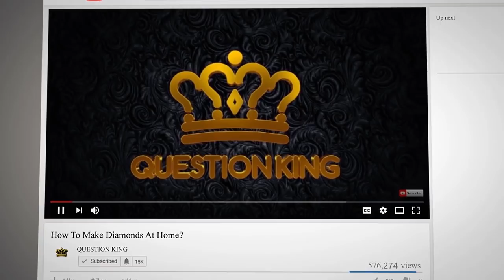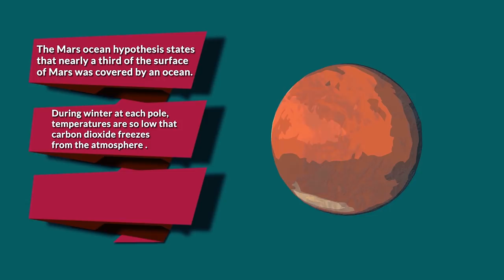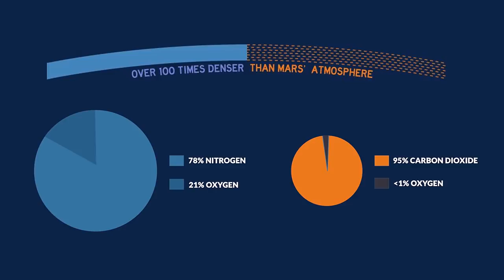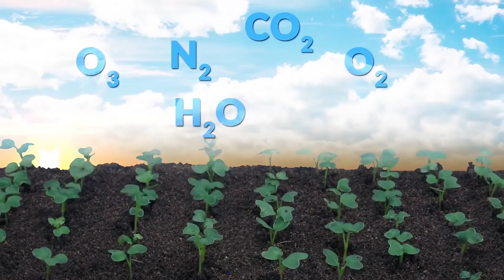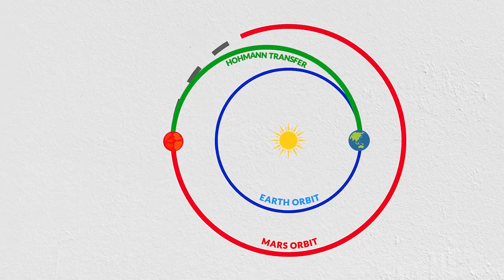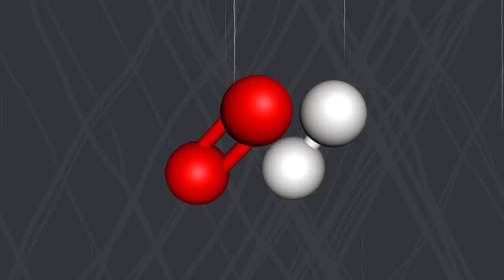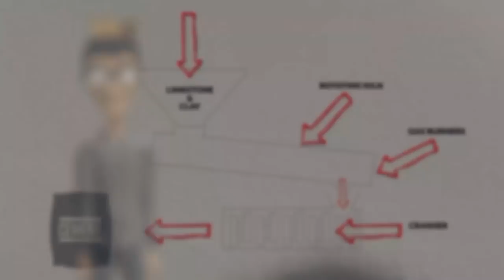Can Humans Actually Colonize Mars?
When will we colonize Mars? It is just a mater of time, but you can expect it in your life time.

Mars's atmosphere is about a hundred times thinner than Earth's. It's also about 95 percent carbon dioxide and only less than 1 percent oxygen. Humans and our livestock can't breathe on Mars. Which means this cute little goat, would die. It's hard enough to figuratively live somewhere you can't breath. Let alone somewhere where there literally isn't enough air. At first glance that seems like a pretty solid dealbreaker. But there are a couple of ways to work around this problem.

One. We could all live in spaceships. A city of ships connected by tunnels where the air is processed, produced, and filtered for human beings is expensive, but not undoable. Plants grown onboard ships could help naturally filter out CO2 and produce oxygen gas as a result. There's also the more mechanical methods where what little oxygen there is in the air is filtered out and concentrated before being purified and pumped into the ship city through already existing vents. Or there's option number two: crops. There was a time in Earth's history where even our planet had very little oxygen. It wasn't until more modern plants that took advantage of cholorphil evolved that our atmosphere became the breathable gases it is today. If we can manage to plant and grow enough crops on Mars, then we could potentially change the chemical composition of the air into something that's actually usable to us. Plants we eat breathe in CO2 and exhale oxygen while humans and the animals we live with do exactly the opposite. It's part of what makes Earth work and maybe we could do the same thing on Mars?

Okay, we can get water. We have potential access to oxygen, but what happens if the first few people get there and they realize that we've made a terrible mistake? This isn't going to work. Humans can't survive there. There's already secretly Martians. Whatever the reason, what if we get there and we realize we have to go back? The problem is that it takes an incredible amount of fuel to reach Mars. Even using an HTO or Hohmann transfer orbit where every two years a ship can use the momentum of Earth's gravitational pull to sort of slingshot into Mar's pull, it still takes nearly a year to get there. At that point you'd be basically running on fumes by the time you landed. You could store extra fuel for a return trip, sure, but that would take up a lot of valuable space you'd otherwise be using for things like food or water filtering equipment. You know the basic survival stuff to actually make the mission work. You'd be setting yourself up for failure...